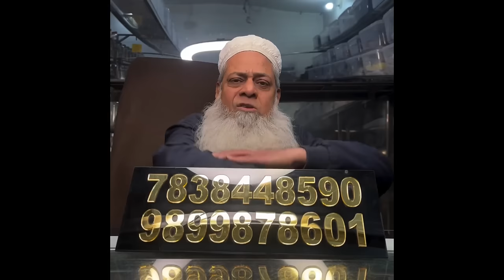Outdoors BBQ Party with Mamu & Fam